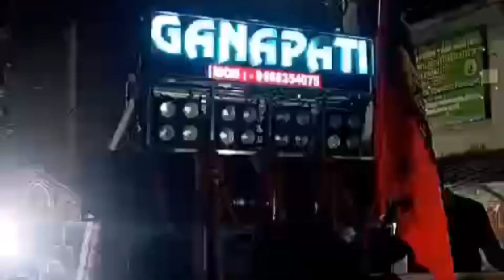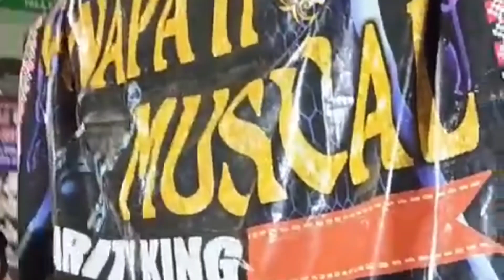GANAPATI MUSICAL,JAJPUR 😎 || PLAY 🎵 TITTLE SONG || ଏଇ ଆମ ଓଡ଼ିଶା ଓଡ଼ିଶାର ଭରସା ଗଣପତି ମ୍ୟୁଜିକାଲ୍ ପରା 😎🔥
Get ready to groove to the tunes of Berhampur Brass Band, Jajpur Brass Band, and Kendrapara Brass Band. We also bring you the mesmerizing Kendrapara Ganesh Bhasani and Laxmi Puja Bhasani. Join us as we explore the diverse events of Odisha, featuring DJ performances, Pattamundai Bhasani, Durga Puja vlogs, and much more.
ODISHA ALL EVENT LOVERS
BRASS BAND PARTY, SALEPUR, CUTTACK
BERHAMPUR BRASS BAND

FULL WATCHED VIDEOS
I HARD WORK FOR YOU
BECAUSE YOU ARE MY FAMILY

THANKS FOR JOIN US OUR FAMILY